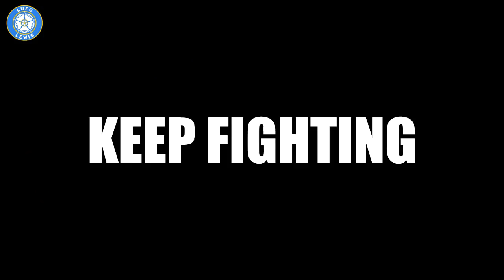KEEP FIGHTING | Leeds United 2018/19 Trailer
Welcome back to another Leeds United 2018/19 video

This is my trailer for Leeds United's 2018/19 season, titled 'Keep Fighting'

Got anything to say? Leave a comment💬